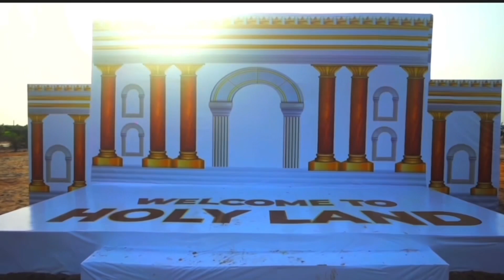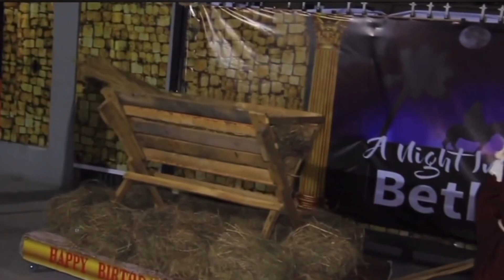24 August 2023